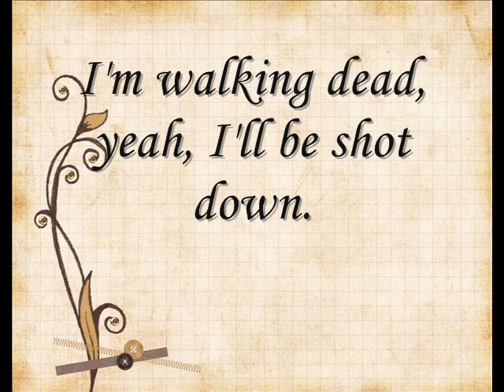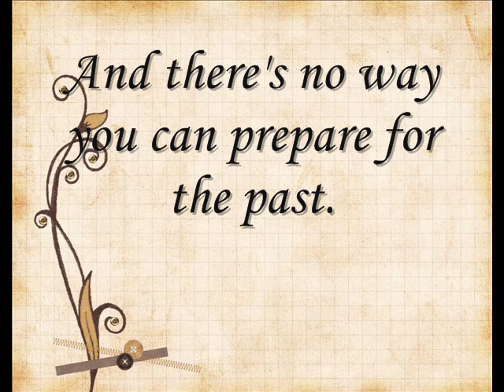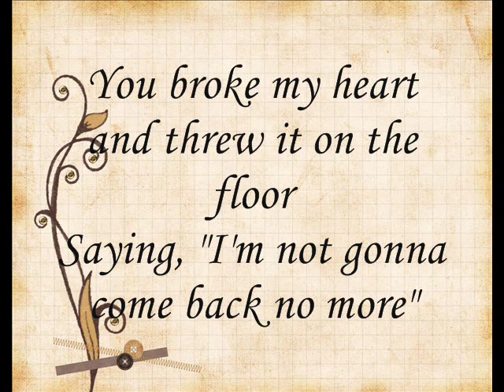Automatic Loveletter - Heart Song (w/ Lyrics.)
Here's is an Lyric video i made,,
It's my 14th video, and made on my 14th birthday on december 14.
I hope, you guys enjoyed the video, or still are, it has alot of work in it ! o: